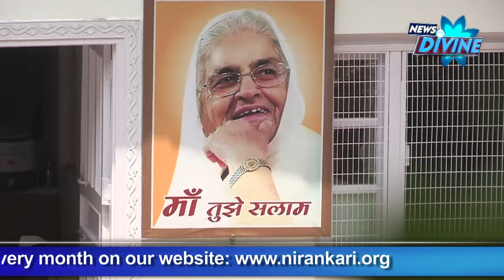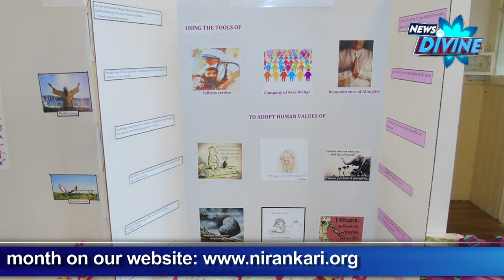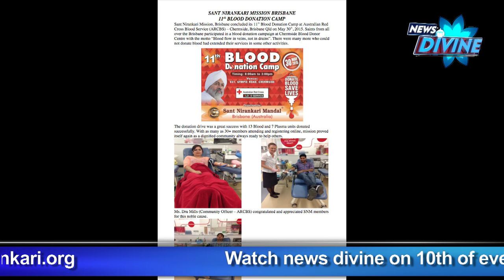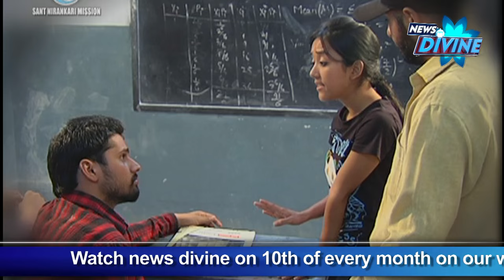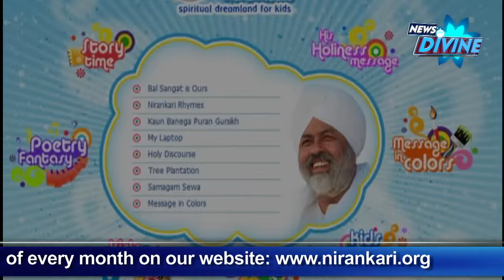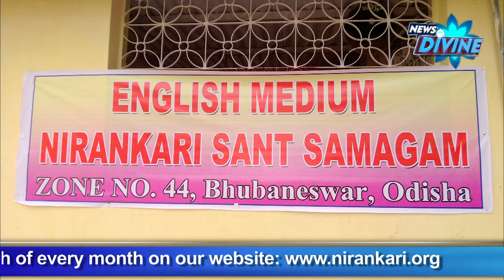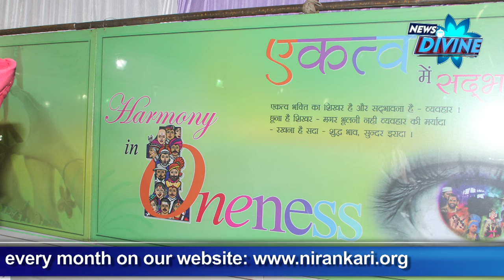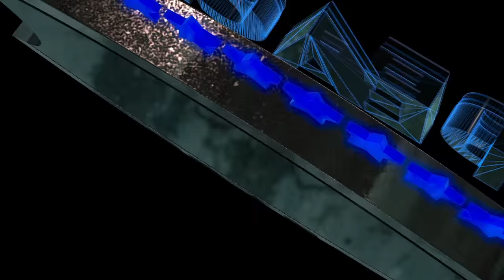News Divine Episode -June 2015